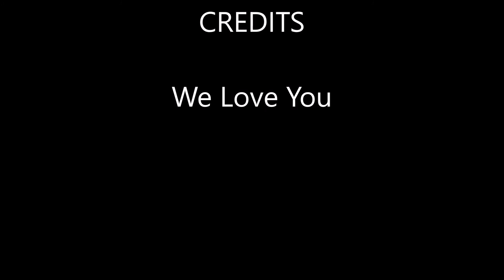Seaworld Pat 1 2016